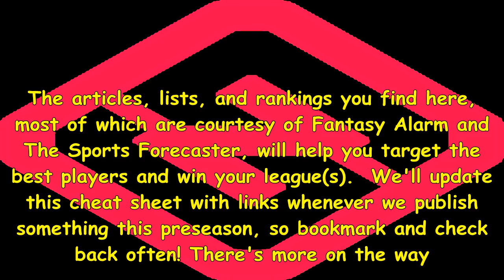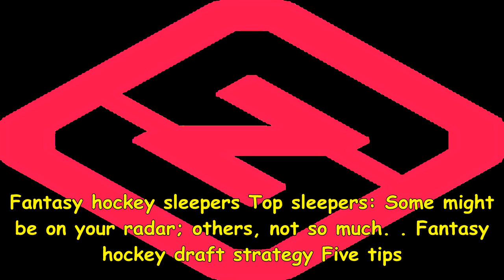2017 fantasy hockey cheat sheet, rankings, sleepers, advice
2017 fantasy hockey cheat sheet, rankings, sleepers, advice